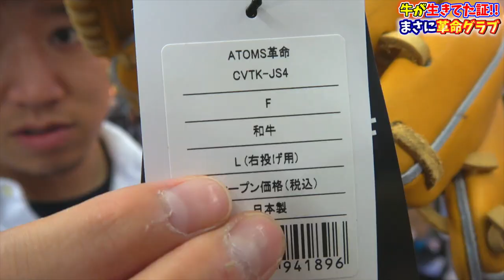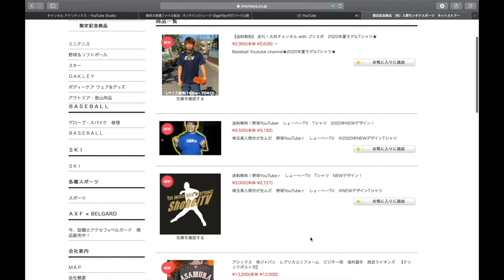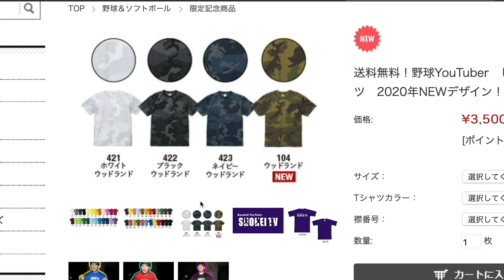【革命グラブ】アトムズの傷があるグローブ。それは牛の生きた証だった！！品質は最高級！！